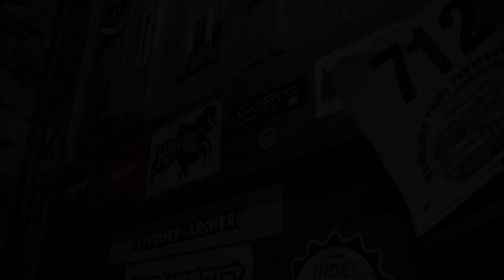SEZON 2014 - Rampage Crew Tarnów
Cały sezon 2014 w 15min.
Muzyka :
Of Porcelain - Signal The Captain
P-Holla - Do It For Love
The- Chain Gang Of 1974 Sleepwalking
Linkin Park - Waiting For The End
Danny Brown and Black Milk - Black and Brown - ftd